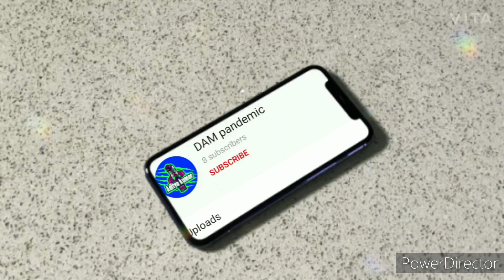Naach Meri Rani TEASER: Guru Randhawa Feat. Nora Fatehi | Nikhita Gandhi, Tanishk Bagchi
Gulshan Kumar and Dam pandemic presents Bhushan Kumar's "Naach Meri Rani" a brand new song in the voice of "Guru Randhawa" & "Nikhita Gandhi", lyrics & music by Tanishk Bagchi. The full soundtrack is set to release on 20 October 2020.

/adityakumar.